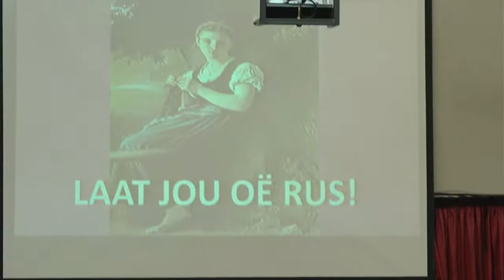LAAT JOU OE RUS - PAST GERHARD SWART